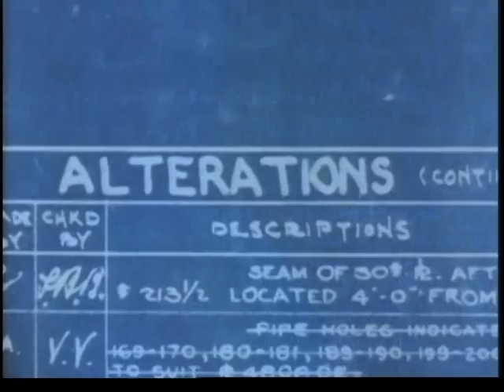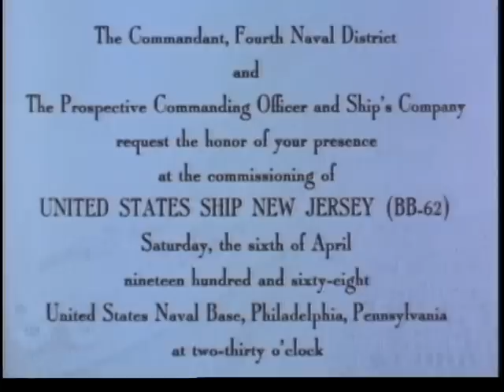The American Dreadnaught (1968)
The USS New Jersey Is De-Mothballed And Recommissioned To Join The Fleet For Service In Vietnam. Written By Battleship Historian Richard Hough, Narrated By Martin Gabel, Musical Score By Thom George.